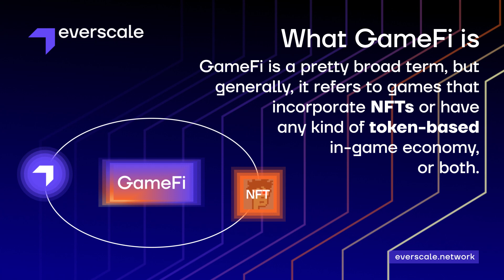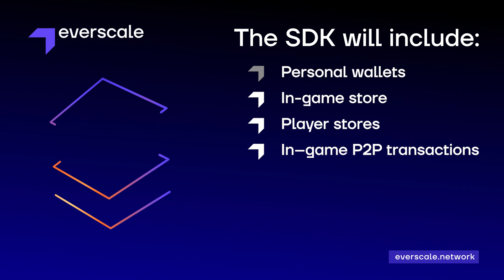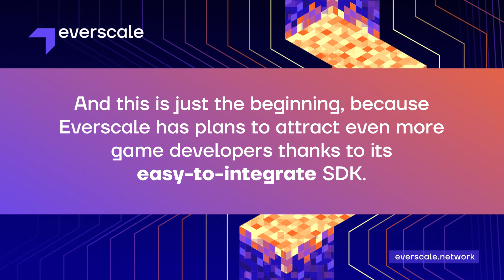Everscale’s GameFi and Metaverse SDK – tokenize your in-game economy!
Blockchain and NFT usage in games is becoming more and more common; new metaverses are emerging every day, and this is going to be a very strong trend in tomorrow’s world. Everscale is fully prepared for such a future, as its first GameFi releases are just around the corner.

About Everscale:
Everscale is a scalable smart contracts platform with sharding, multithreading and low gas costs. Its versatility gives it the potential to become a decentralized hub for lots of blockchains and resource-demanding applications such as GameFi, DeFi, metaverses and supply chains.